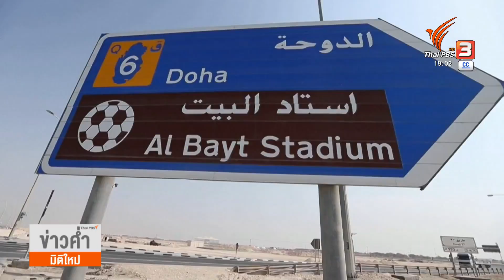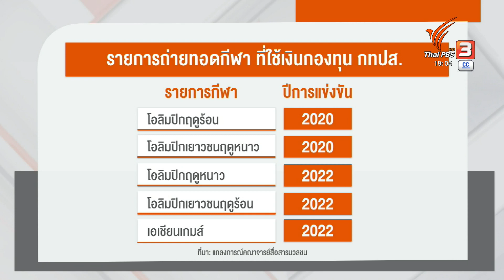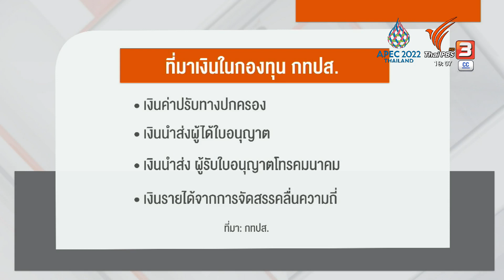กกท.วุ่นต่อรองลิขสิทธิ์ฟุตบอลโลก ขอลดราคา 400 ล้าน แต่ยังไม่จบ | ข่าวค่ำมิติใหม่ | 10 พ.ย. 65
จนถึงขณะนี้ยังไม่ชัดเจนว่าคนไทยจะได้ดูถ่ายทอดสดฟุตบอลโลกฟรี ๆ หรือไม่ ขึ้นอยู่กับการกีฬาแห่งประเทศไทย หรือ กกท. มีเวลาอีก 10 วัน หาเงินอีก 1 พันล้านบาท มาจ่ายให้ทัน ก่อนฟุตบอลโลกจะเปิดฉากขึ้น โดย กกท. ขอต่อรองราคากับเอเจนซี่ และฟีฟ่า ขอลดราคาลงประมาณ 400 ล้านบาท แต่ดีลนี้ยังไม่สำเร็จ

ชมย้อนหลังรายการ ข่าวค่ำมิติใหม่ ได้ทาง